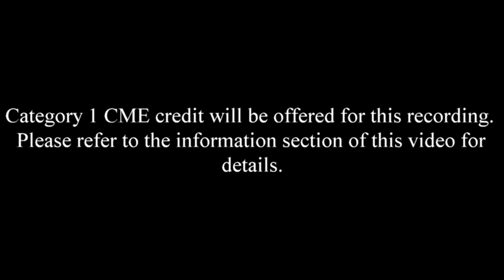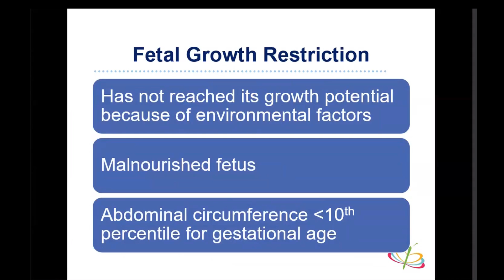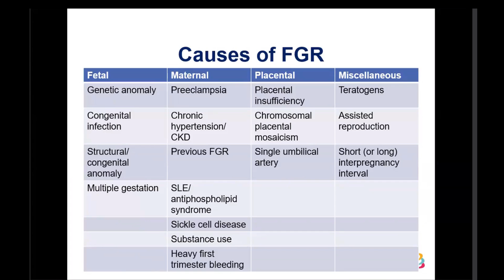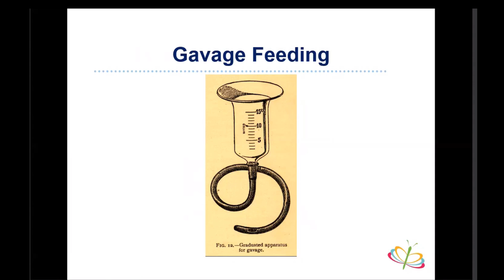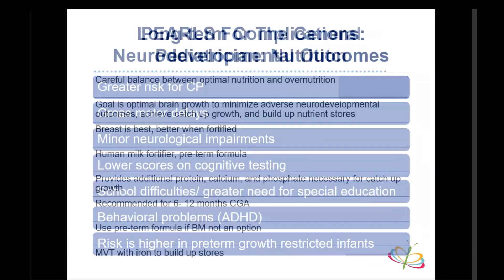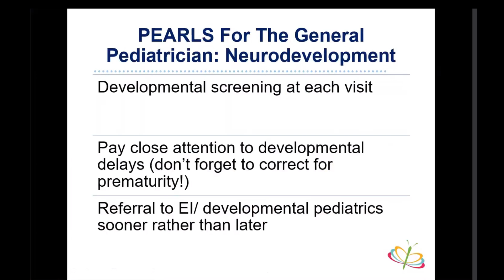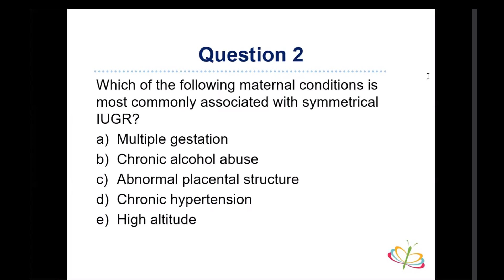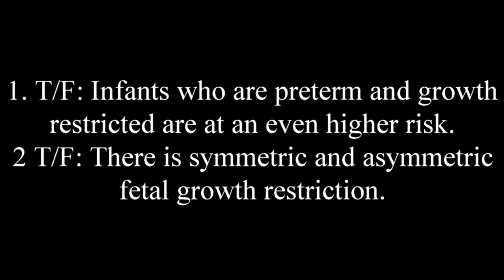Tiny People Big Problems Caring for the Growth Restricted Infant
Originally presented at Carilion Children's Pediatric Grand Rounds by​Lina Kalenga MD, Pediatric Resident, PGY-3 and Faculty Advisor: Hugh Craft, MD, MPH, FAAP, Carilion Children's​

1. Review definitions of SGA and IUGR
2. Discuss common causes of/risk factors for IUGR
3. Discuss some complications of IUGR postnatally and review long-term implications
4. Discuss some clinical pearls for caring for IUGR infants in primary care ​